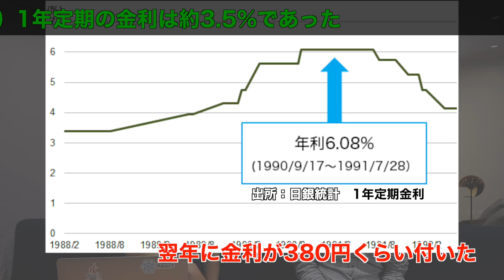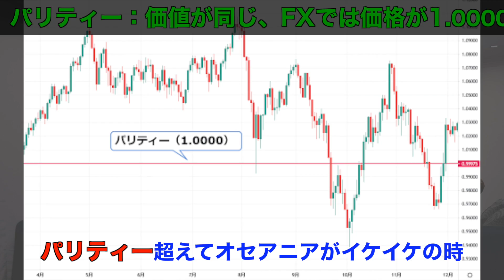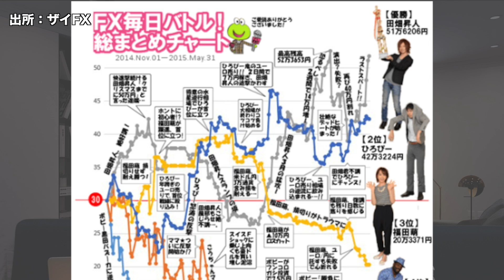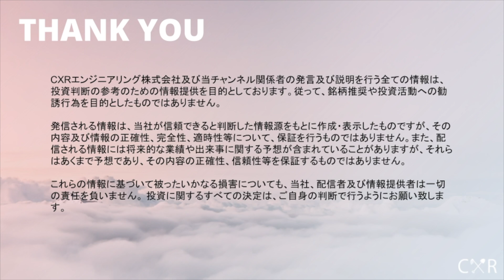億トレーダーひろぴーが、投資を始めてから専業トレーダーになるまでの半生を語る｜自己紹介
CXR投資チャンネルパーソナリティである億トレーダーひろぴーがいかにしてトレーダーとして成功したのか？
投資に興味を持った幼少期から、失敗続きだった新卒サラリーマン時代。そして努力を重ねて成功し独立。その後は億を稼ぎ、今に至るまでをトコトン語ってもらいました。

【目次】
00:00 はじめに
00:45 ひろぴーの出身地は？
01:25 投資を始めたのはいつ？
03:30 どんな小学生だった？
04:20 高校生の時の成績や部活は？
05:45 趣味は？釣り・ゲーム(ドラクエ)・etc...
07:15 大学生活のバイトは？
08:20 24歳でFXスタート、倹約生活
10:15 初心者の時はどんなトレードをしてた？
12:05 一番ためになった投資本は？
14:00 思いでの相場
15:45 700pips取ってから変化が
16:45 アベノミクス相場で勝ち始めた
18:25 自民党政権相場でチャンスを掴んだ
19:20 2015年に独立、専業トレーダーへ
19:45 トレードバトル企画で健闘！
22:30 スイングトレーダーとして各社から引き合いが
23:45 2014年、仮想通貨XRP(リップル)と出会う
25;30 当社CTOの鎌倉と出会いCXRエンジニアリングを設立
28:00 現在(2021年〜)の状況

【TradingView(トレーディングビュー)の使い方解説記事】

【ひろぴー監修：修国内仮想通貨レバレッジ取引所10社を比較&ランキング】

・ひろぴー
・ビットコインFX@トレーダーひろぴーの仮想通貨メディア